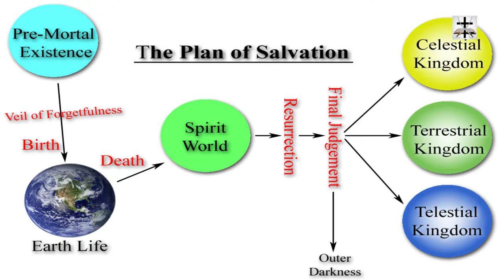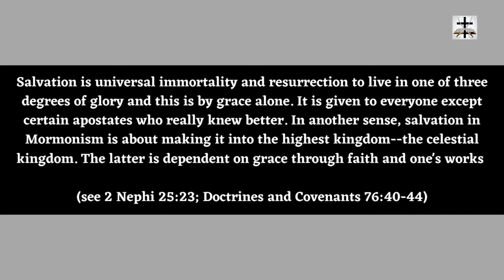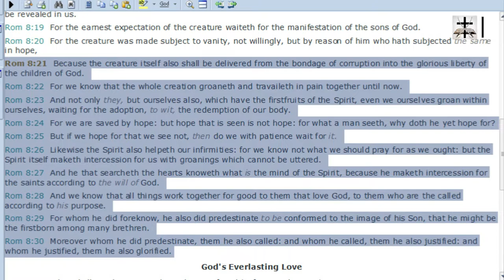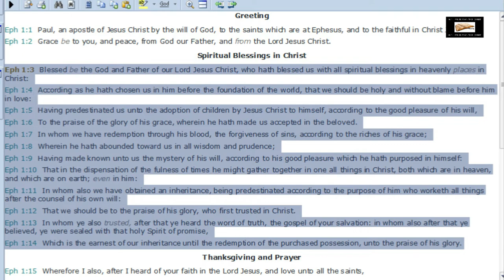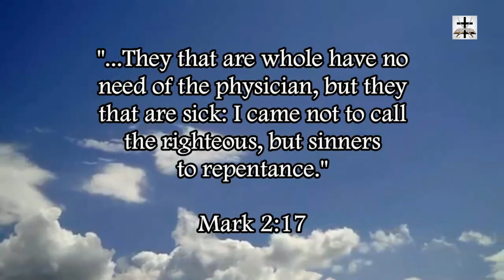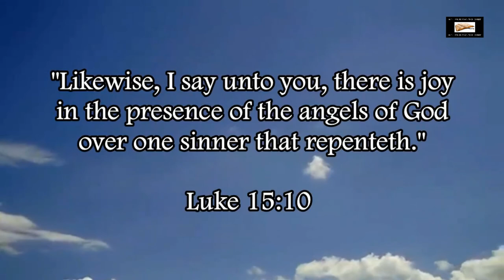Mormonism Preaches A Strange Salvation Distinction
Exposing a bizarre distinction made between resurrection and eternal life in Mormonism.